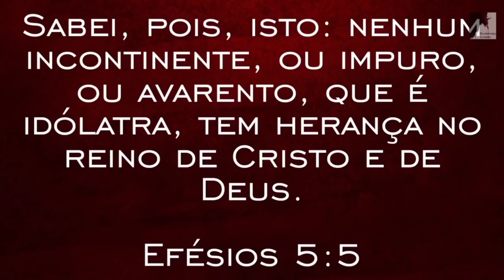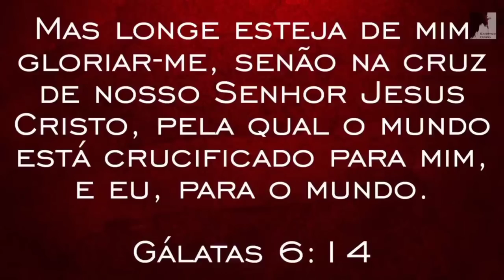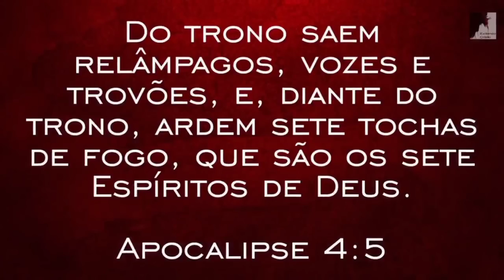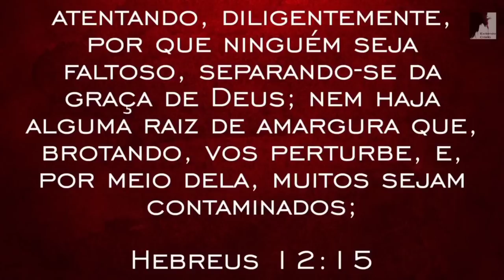PASTOR ALERTA! A BATALHA DO FIM AINDA NÃO TERMINOU!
Pastor Alerta a batalha do fim ainda não terminou! Estamos já vivendo os últimos dias, em todas as áreas o mistério da Iniquidade atua. O Pastor Ezra Ma nos diz, que A Palavra de Deus nos fala, Que aquele que perseverar até o fim esse será salvo! A igreja será arrebatada o fim virá, a grande tribulação e o governo do Anticristo estão próximos de acontecer!

🔸PREGAÇÕES

🔸 SÉRIE APOCALIPSE

🔸EZRA MA

🔸MIGUEL MA

🔸Queridos irmãos!